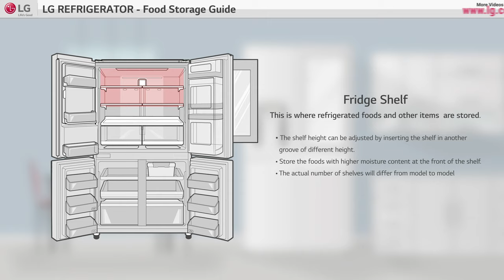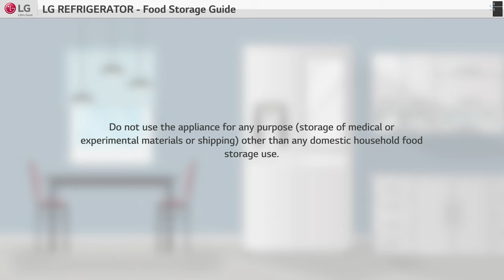[LG Refrigerator] - Food Storing Guide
Check how to set Temperature in Lg Refrigerator.